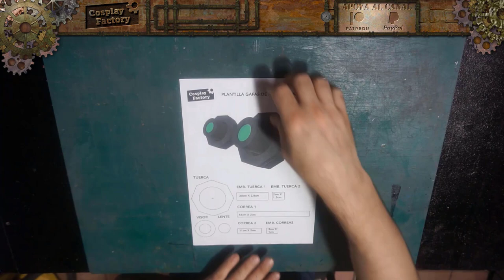Cómo Hacer las Gafas del Dr Ivo Robotnik " Eggman" | How to Make Eggman´s Googles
Buenas tardes y Bienvenidos a Cosplay Factory, En este tutorial enseñaremos como hacer de forma fácil y sencilla las Gafas del Dr Ivo Robotnik "Eggman". Espero que te haya gustado el vídeo y que te sirva de ayuda. ;) ^^
Good afternoon and welcome to Cosplay Factory. In this tutorial we will teach how to make Dr Ivo Robotnik's "Eggman" Glasses easily and simply. I hope you liked the video and that it helps you. ;) ^^